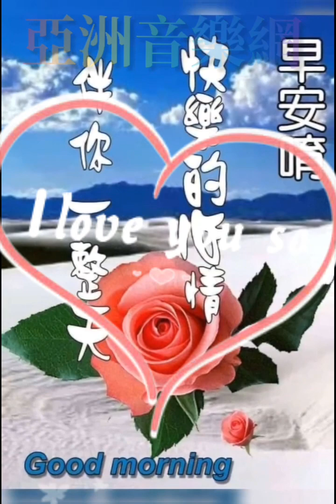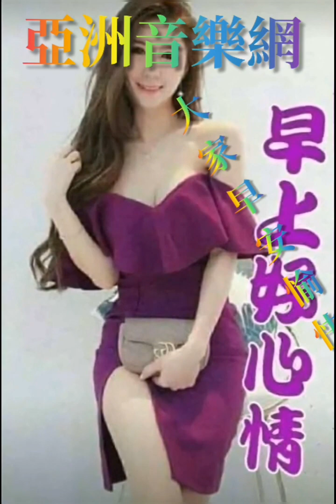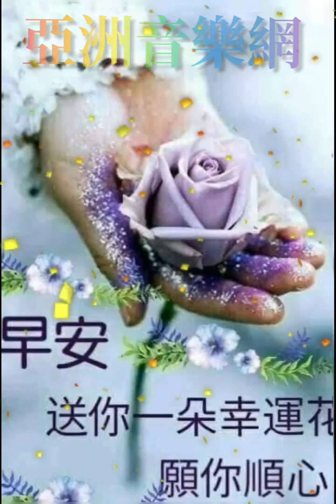👪大家早安愉快👪 歌曲🎼【春天的風】